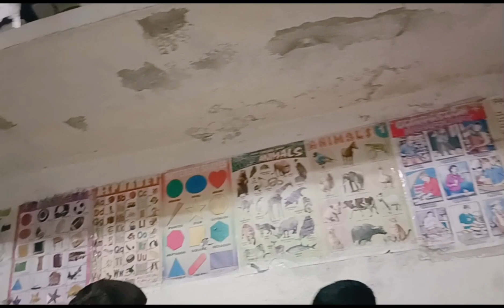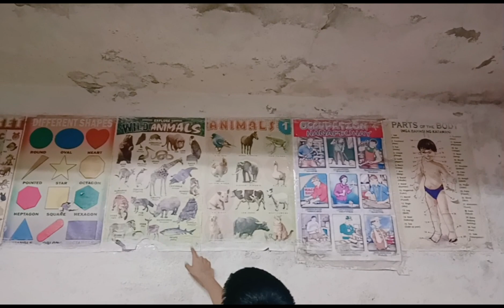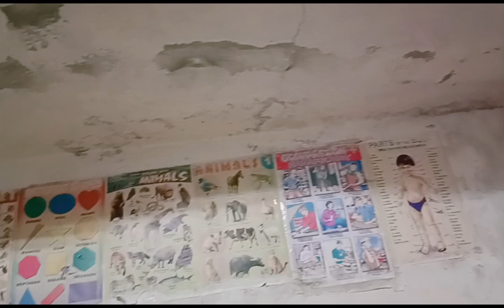MYRA UNBOXING||I PERSONALLY TALKED TO BRISTISH BABIES MYRA GOT NOSEBLEED ON THIS VEDIO..